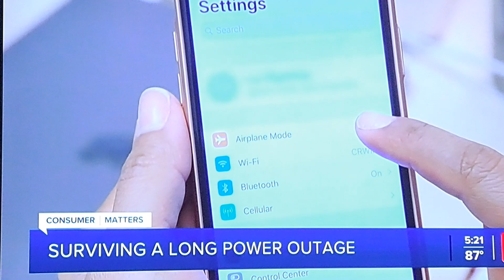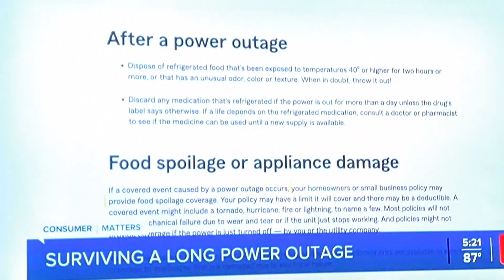some good info re: power outage, especially potential food spoilage